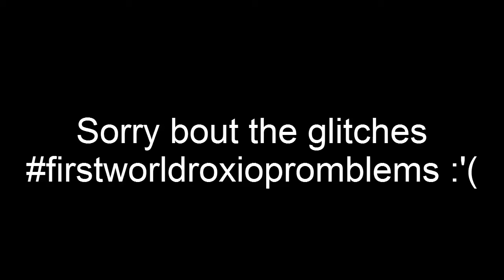Throwback Thursdays: My First COD (Call of Duty 2)